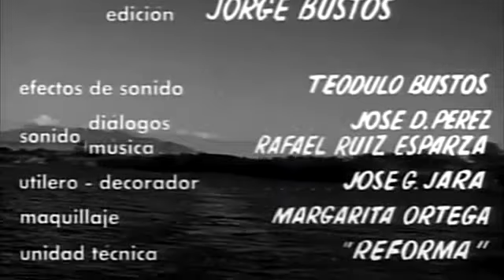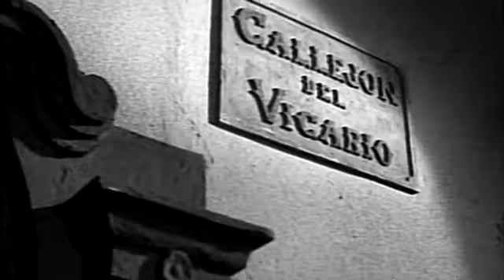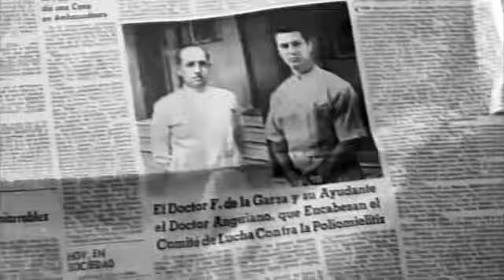"EL RIO Y LA MUERTE" PELICULA COMPLETA CON COLUMBA DOMINGUEZ Y JOAQUIN CORDERO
EPOCA DE ORO DEL CINE MEXICANO  "EL RIO Y LA MUERTE"   PELICULA COMPLETA CON COLUMBA DOMINGUEZ Y JOAQUIN CORDERO

BONUS TRACK@losyinnsoficial